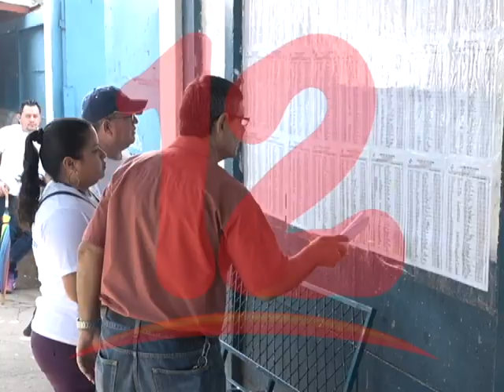Iglesia Católica está escéptica porque no hay condiciones para elecciones libres e imparciales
Iglesia Católica, dice que no hay condiciones, para elecciones libres e imparciales.